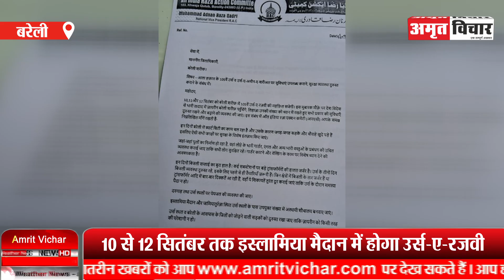बरेली: उर्स-ए-रजवी में पहुंचने वाले जायरीन को न हो परेशानी, व्यवस्थाएं दुरुस्त करने की मांग